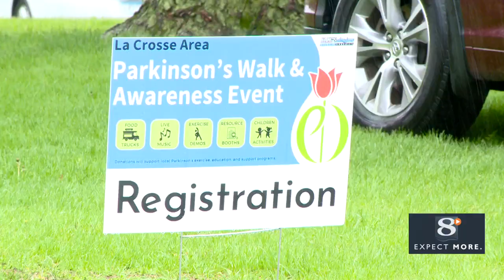2nd Annual Parkinson's Walk